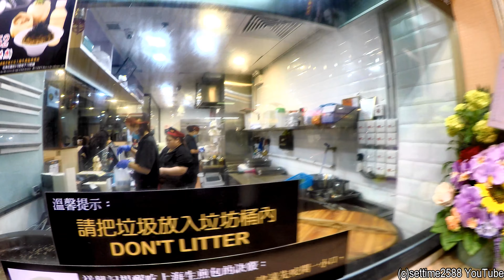Shanghai Style Pan Fried Filled Buns. Seen and tasted in Hong Kong. Street Food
Shanghai Style Pan Fried Filled Buns. Seen and tasted in Hong Kong. Chinese Street Food